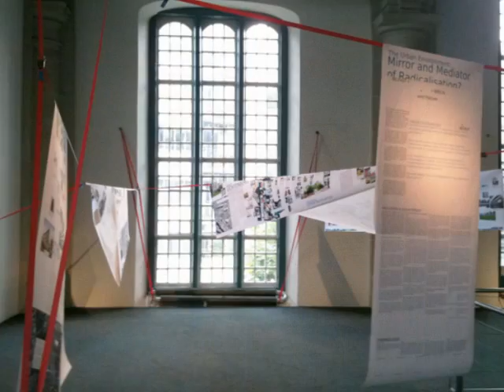URBE exhibition Amsterdam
Exhibition of the research project "The urban environment - Mirror and mediator of radicalisation?"